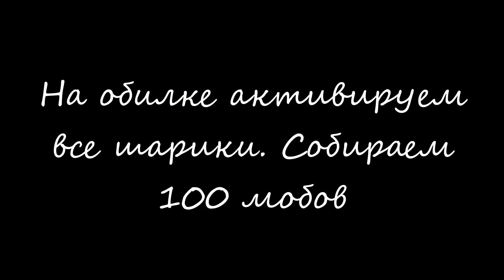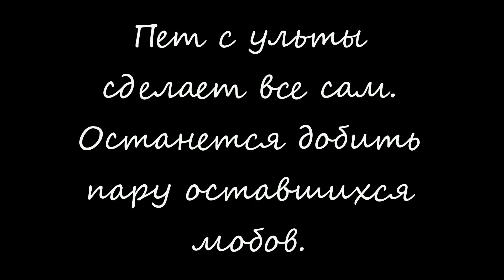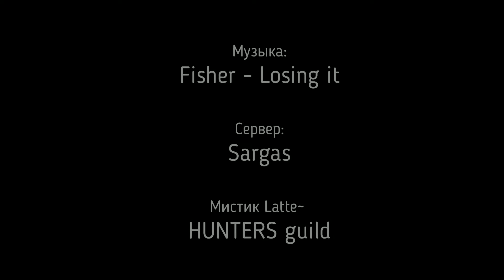100 МОБОВ В БАШНЕ (как пройти мистиком)